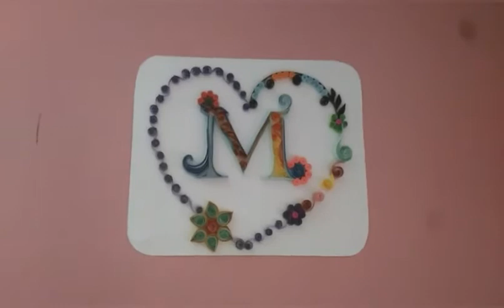DIY Paper Quilling Art Love|How to Make Paper Quilling Art LOVE Tutorials|Part -2[Art and Craft-18]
DIY Paper Quilling Art love| How to Make Paper Quilling Art LOVE Tutorials | Part -2 [ Art and Craft -16]

Hi guys

In this video I show you how to make " How to Make Paper Quilling Art LOVE Tutorials"

Ingredients
    Katiz Paper
    Quilling Paper
    Quilling Stric
    Glue
    Sizer
    Chimti